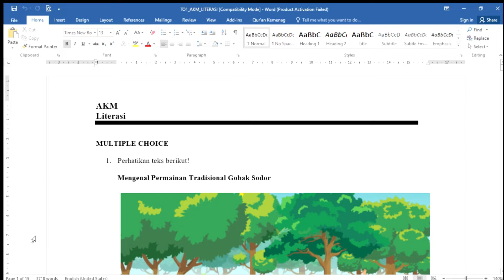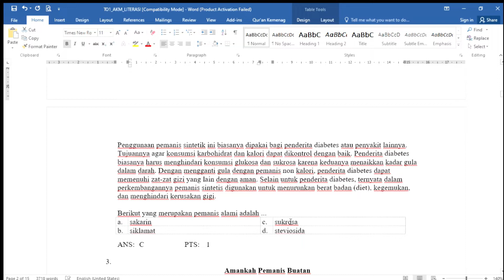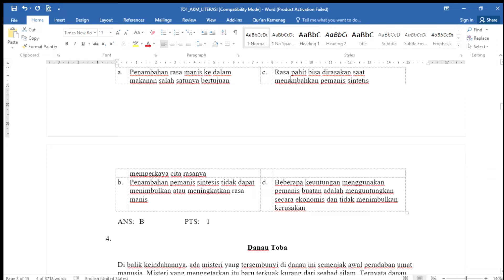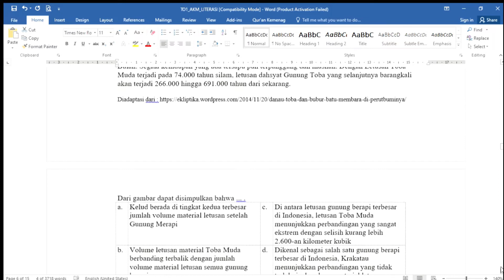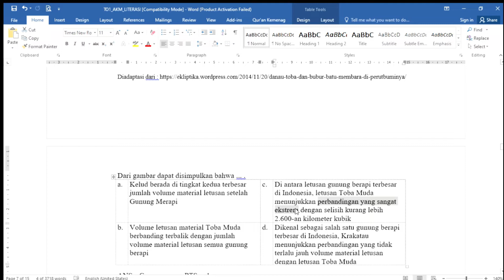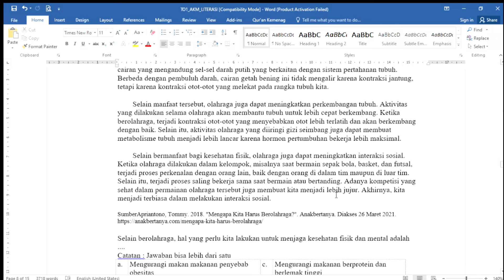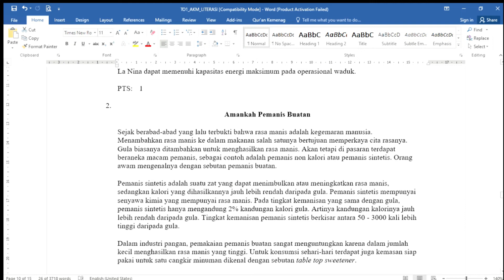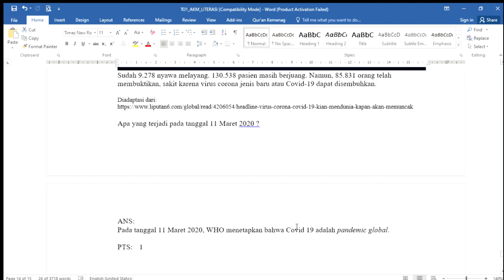Pembahasan TryOut 1 AKM (Asesmen Kompetensi Minimum) - Literasi